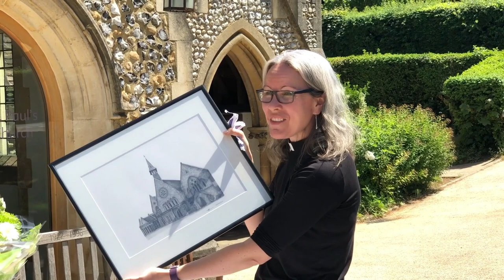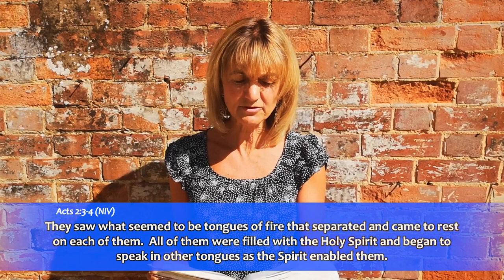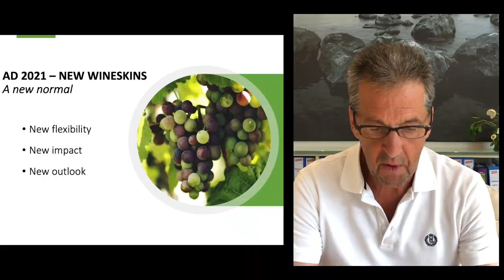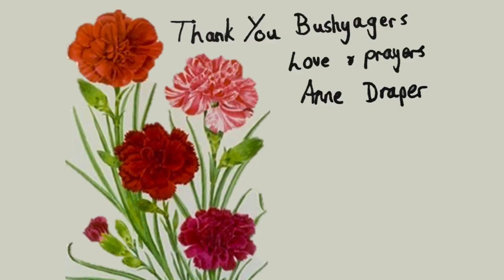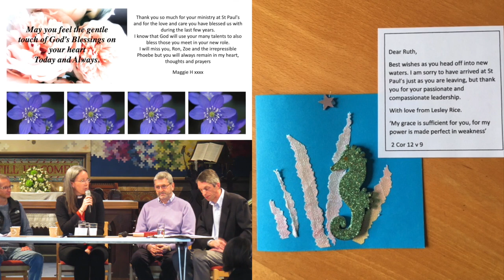10:30 Service - Sunday 31st May 2020 | St Paul's Church Dorking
Welcome to the St Paul's Church Dorking streamed video service of Christian Worship for Sunday 31st May 2020, at 10.30.
Our service of Christian worship and teaching, included our Associate Vicar Alex Cacouris who led the service, there were prayers from Phil & Jayne, a bible reading from Laura, worship led by members of our worship team, and the talk exploring the first Pentecost by Simon.
We also take a short time during the service to celebrate the last 6yrs, as this Sunday is our Vicar Ruth Bushyager’s last Sunday with us.

To find out more about activities happening throughout the week at St Paul’s check out

For more information about the groups and activities Steve spoke about for Children and Youth check out